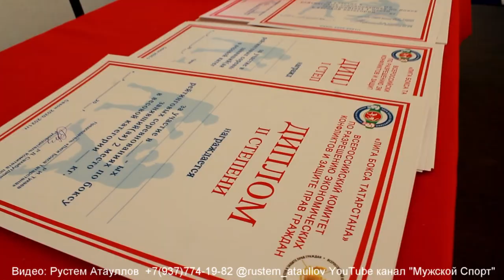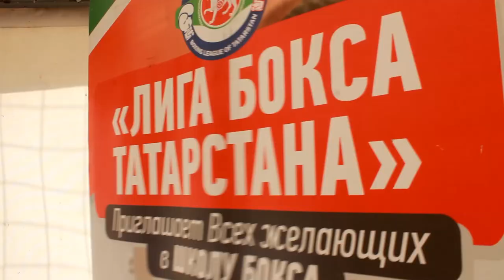Бокс. Боец в синем уничтожил своего противника. Бой 3